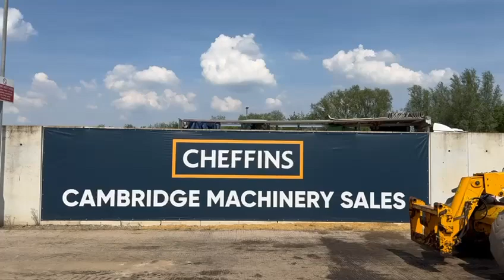Cheffins Lot 2024